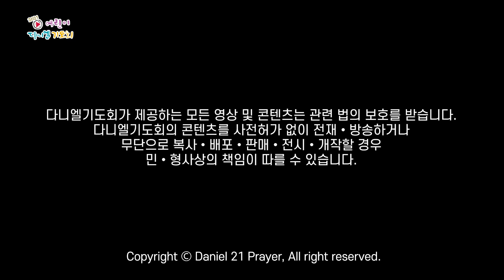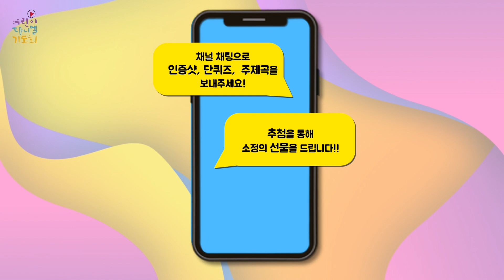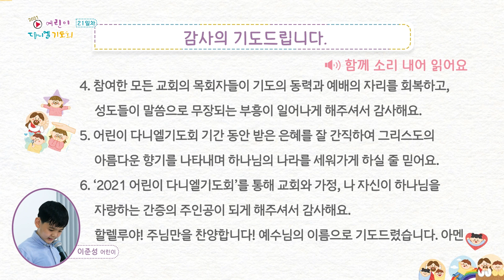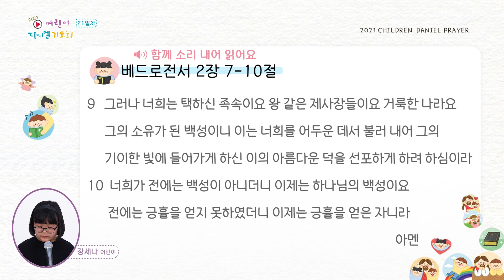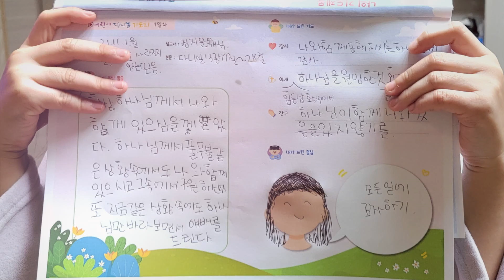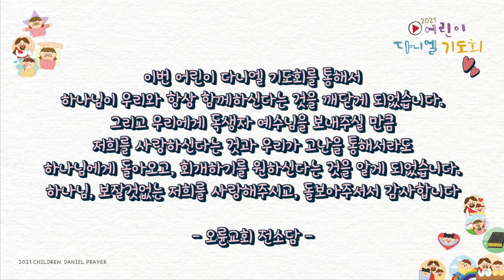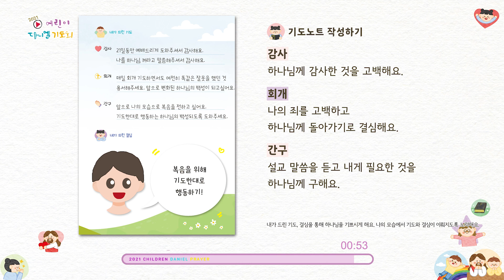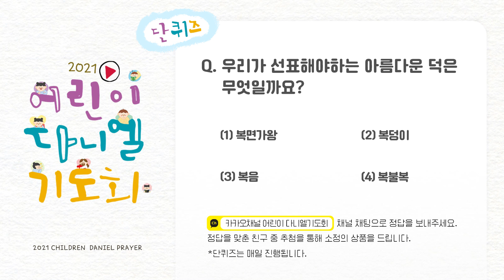[2021 어린이다니엘기도회 21일차] 이다운전도사 | 2021-11-21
더보기'를 누르시면 예배관련 자세한 사항을 확인할 수 있습니다.

[21일차 찬양]
- 어린이다니엘기도회 찬양팀
- 찬양콘티
 1.하나님의 사랑이
 2.형제들아 기뻐하라
 3.너희 안에서 행하시는
 4.나는야 주의 어린이
 5.하나님 저는요
 6.나는 예배자입니다
 기도회) 내가 주와 함께

[21일차 설교]
- 제목: 삶으로 선포하라
- 본문: 베드로전서 2장 7~10절
- 강사: 이다운 전도사(오륜교회 교육국)

[단린이 챌린지]

1.단퀴즈 챌린지📱
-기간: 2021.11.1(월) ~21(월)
-매일 예배 후에 출제되는 단퀴즈의 정답을 맞춰주세요. 정답을 맞춘 친구들 중 추첨을 통해 선물을 드립니다.

2.주제곡 챌린지 🎹
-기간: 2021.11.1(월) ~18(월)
-교회 혹은 가정에서 주제곡을 부르고 인증영샹을 보내주세요. 인증영상을 보낸 친구중 추첨을 통해 소정의 선물을 드립니다.

[챌린지 참여방법]

 1.카카오채널 [어린이 다니엘기도회] 추가하기
 2.채널채팅으로 인증샷, 인증영상, 정답 보내기
 3.소속교회, 부서(나이), 이름, 연락처 함께 보내기
 4.챌린지 자료 다운로드

[단린이 기도노트 다운로드]

-단린이 기도노트를 작성하며 기도를 훈련해보세요.

[20일차 단퀴즈 당첨자]

-정답: 3번 포도나무
-당첨자: 은혜교회 유치부 4살 정원
            오륜교회 초등2학년부 강소율

본 영상 콘텐츠에 재생되는 광고의 수익료는 다니엘기도회 사랑의 헌금을 통해 한국교회와 우리 이웃들을 위해 사용됩니다.